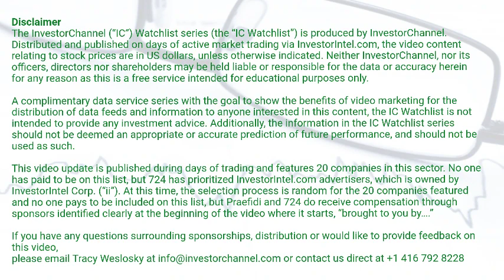InvestorChannel's Gold Watchlist Update for Thursday, December, 30, 2021, 16:00 EST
Watchlist Companies:
- Kalo Gold Corp. (KALO.V) CAD 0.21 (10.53%)\n- Ready Set Gold Corp. (RDY.CN)  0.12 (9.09%)\n- Kirkland Lake Gold Ltd (KL) USD 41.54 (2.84%)\n- Lundin Gold Inc (LUG.TO) CAD 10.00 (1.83%)\n- Newmont Corp (NEM) USD 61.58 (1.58%)\n- Iamgold Corp (IAG) USD 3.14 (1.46%)\n- Troilus Gold Corp. (TLG.TO) CAD 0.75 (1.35%)\n- Viscount Mining Corp. (VML.V) CAD 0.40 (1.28%)\n- Leocor Gold Inc. (LECR.CN)  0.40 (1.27%)\n- Endeavour Mining Corporation (EDV.TO) CAD 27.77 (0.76%)\n- CBLT Inc. (CBLT.V) CAD 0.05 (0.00%)\n- West Red Lake Gold Mines Inc (RLG.CN)  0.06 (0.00%)\n- Signature Resources Ltd (SGU.V) CAD 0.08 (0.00%)\n- Westward Gold Inc. (WG.CN)  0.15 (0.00%)\n- Romios Gold Resources Inc. (RG.V) CAD 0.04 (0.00%)\n- Granada Gold Mine Inc (GGM.V) CAD 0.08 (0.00%)\n- Novagold Resources Inc. (NG) USD 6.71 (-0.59%)\n- Freeport-McMoRan Inc (FCX) USD 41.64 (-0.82%)\n- TRU Precious Metals Corp. (TRU.V) CAD 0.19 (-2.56%)\n- Murchison Minerals Ltd. (MUR.V) CAD 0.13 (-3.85%)\n- MAS Gold Corp. (MAS.V) CAD 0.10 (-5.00%)\n